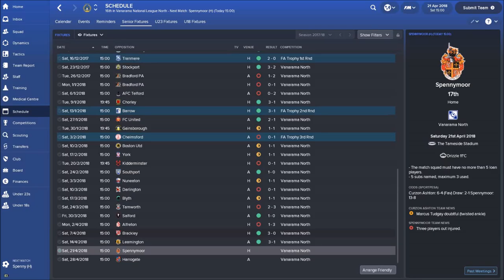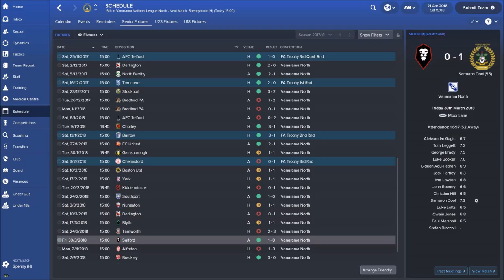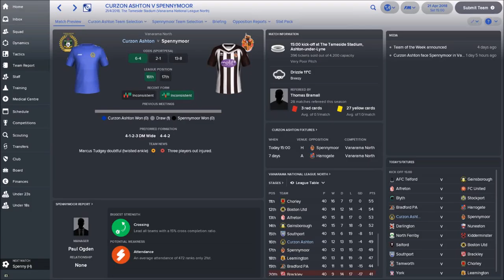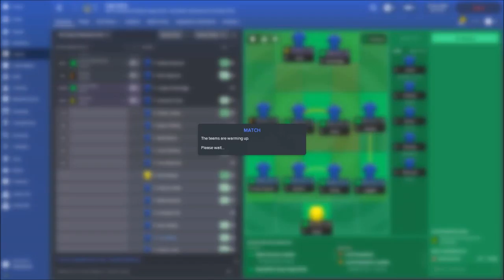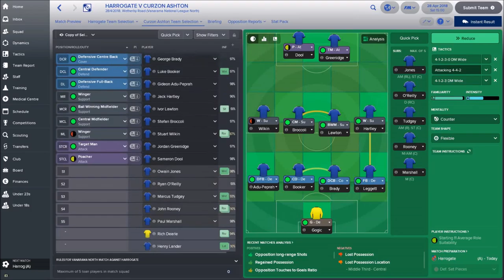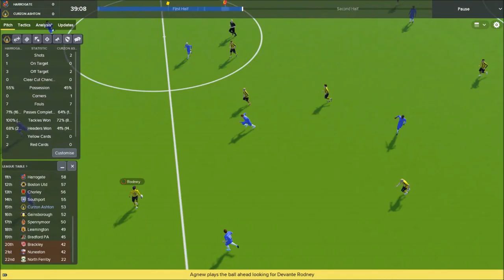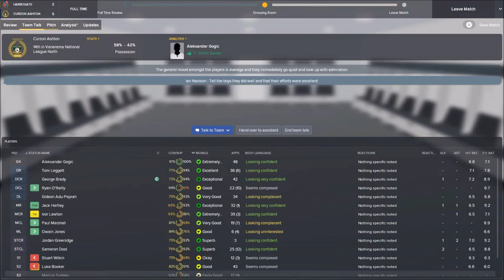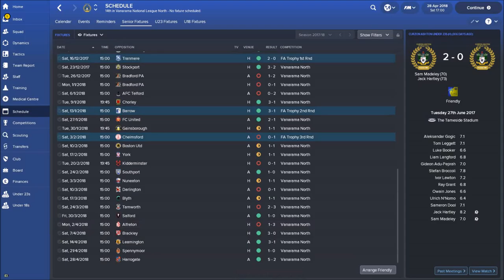FM18 | Non League to Prem | Season Finale | Spennymoor & Harrogate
Football Manager 2018 Non League to Premier League continues with the last two games of the season in the Season Finale.  Speenymoor and Harrogate.  We look for mid table finish and victory to end the season on a high.